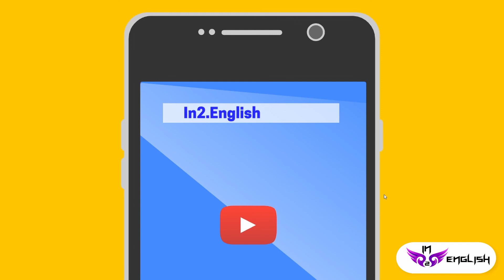تعلم اللغة الانجليزية بسهولة 💯✅. اذا أردت مشاهدة فيلم أي فعل سأستخدم 🤔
اذا حبيتوا تشوفوا فيلم  أي فعل لازم تستخدموا see او الفعل watch  بهاد الفيديو رح اشرح الفرق بين استخدام هالفعلين